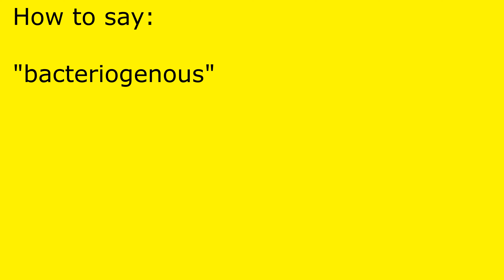How to pronounce bacteriogenous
bacteriogenous pronunciation.